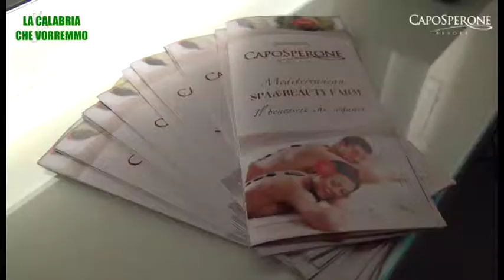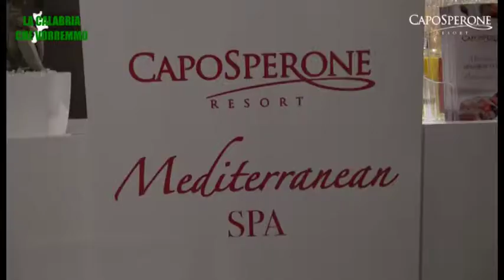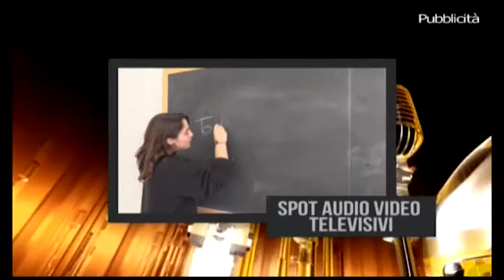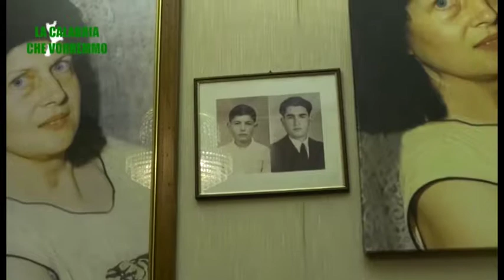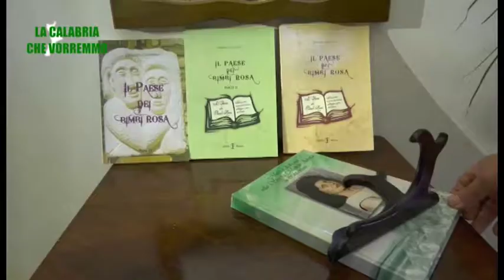LA CALABRIA CHE VORREMMO SPA MEDITERRANIA CAPOSPERONE RESORT MIMMO COSTANTINO SCULTORE